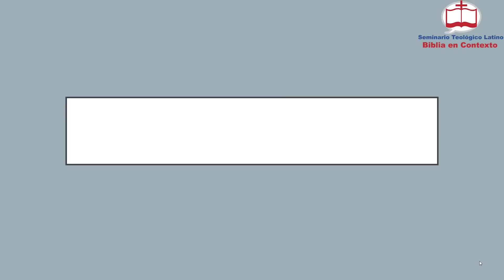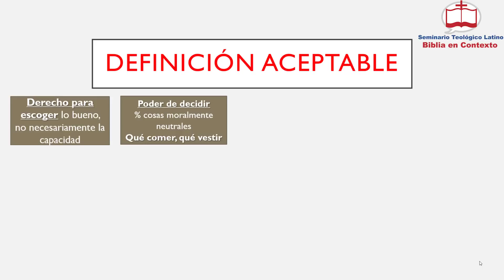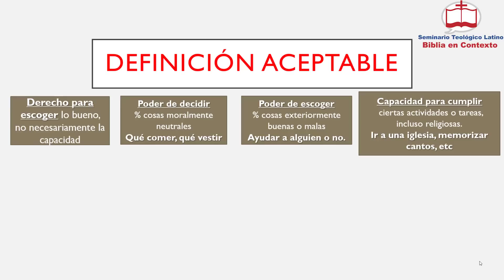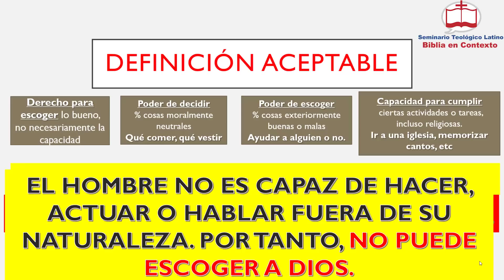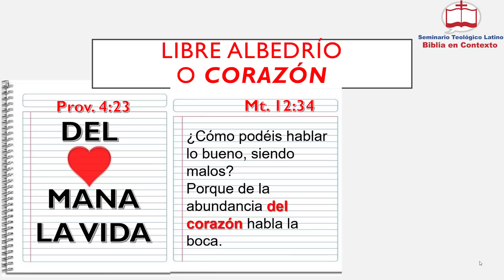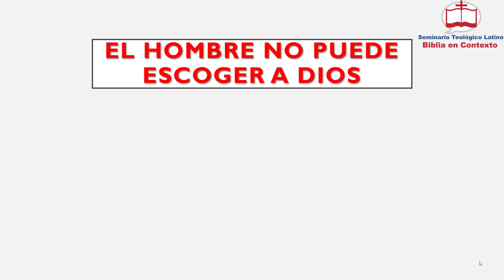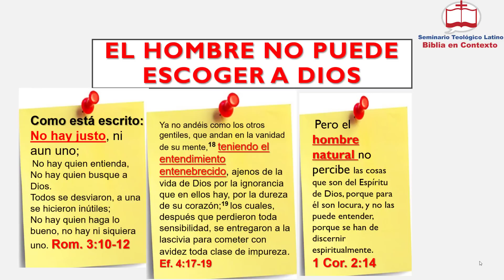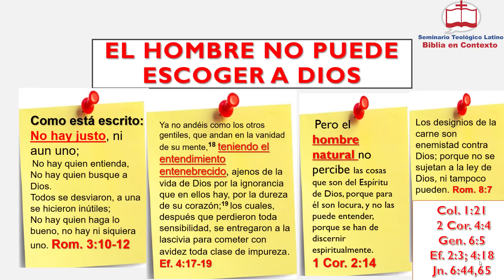LIBRE ALBEDRIO, LO ACEPTABLE Y LO INACEPTABLE, PARTE 1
En este video, explico hasta que punto es aceptable el concepto de libre albedrío o no. Veamos evidencias que prueban la incapacidad humana. En el proximo video explorarémos la responsabilidad del hombre.  ¿Quieres estudiar teología? o visita